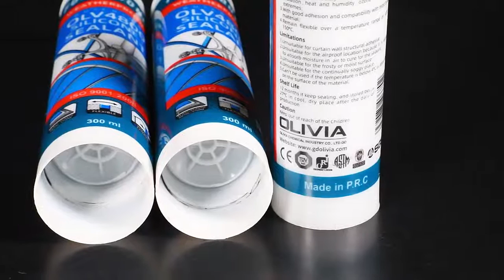Weatherproof neutral silicone sealant for outdoor usage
High performance construction materials weatherproof neutral silicone sealant suitable car sun protection and outdoor usage